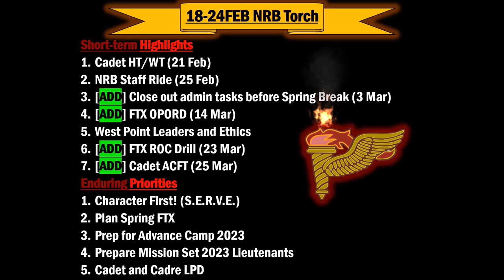NRB presents: The Torch (18-24 Feb 23)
The "Torch" info video, 18-24 Feb 2023.

Short-term Highlights:
Cadet HT/WT (21 Feb)
NRB Staff Ride (25 Feb)
[ADD] Close out admin tasks before Spring Break (3 Mar)
[ADD] FTX OPORD (14 Mar)
West Point Leaders and Ethics Conference (16 Mar)
[ADD] FTX ROC Drill (23 Mar)
[ADD] Cadet ACFT (25 Mar)

Enduring Priorities:
Character First! (S.E.R.V.E.)
Plan Spring FTX
Prep for Advance Camp 2023
Prepare Mission Set 2023 Lieutenants
Cadet and Cadre LPD

The views and opinions presented herein are those of the author and do not necessarily represent the views of DoD or the Army. Appearance of, or reference to, any commercial products or services does not constitute DoD or Army endorsement of those products or services. The appearance of external hyperlinks does not constitute DoD or Army endorsement of the linked websites, or the information, products or services therein.